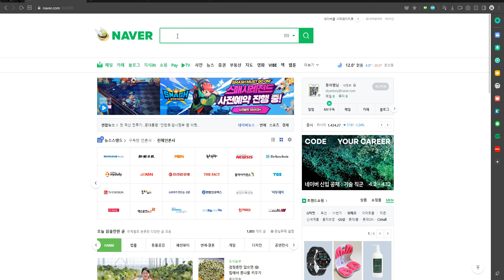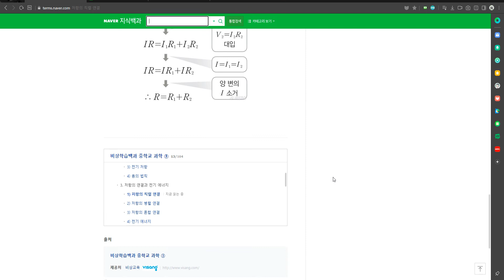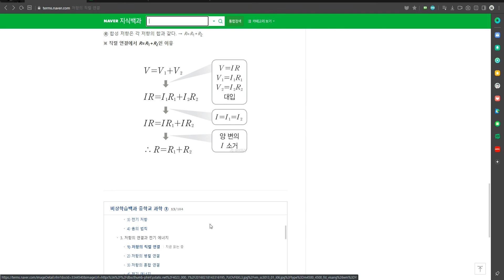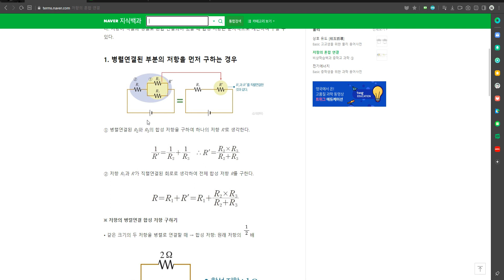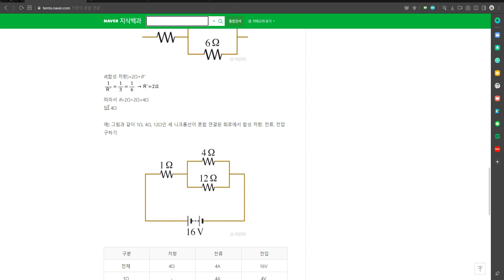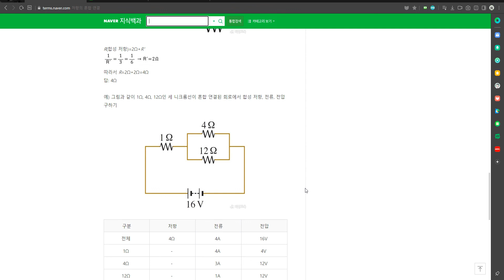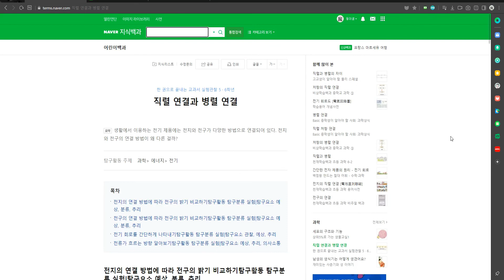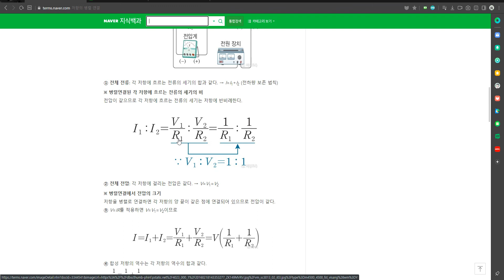5469 [ 과학 ] 중2-1 중간 전기전자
요점정리 전기 직렬 병렬